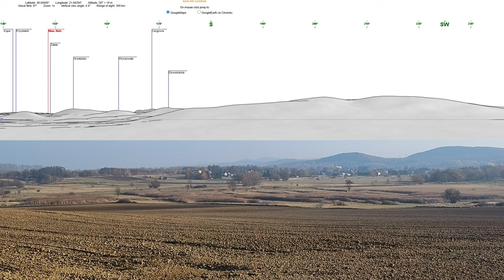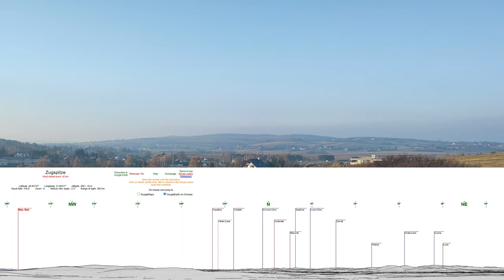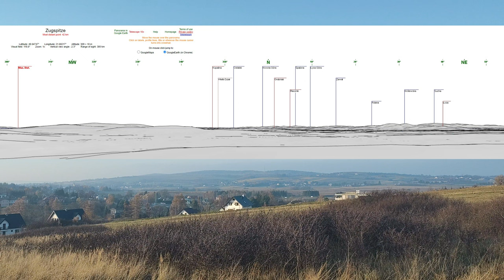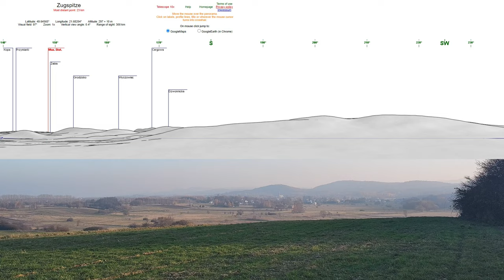Wskazówki - widok z Chorkówki. Tarninowe pola.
Wskazówki - Chorkówka. Tarninowe pola.